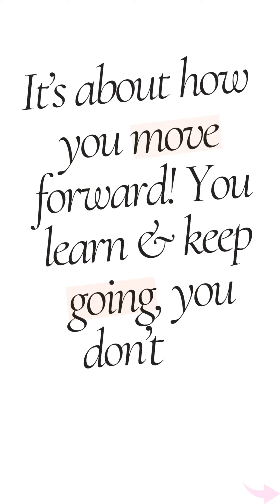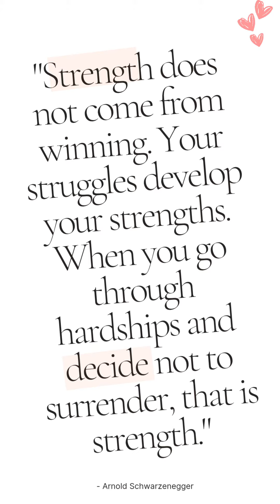Jus keep taking the next